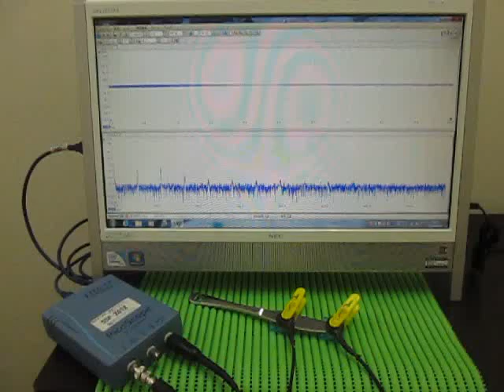超音波伝搬実験（表面検査） Ultrasonic experiments (ultrasonic tester)